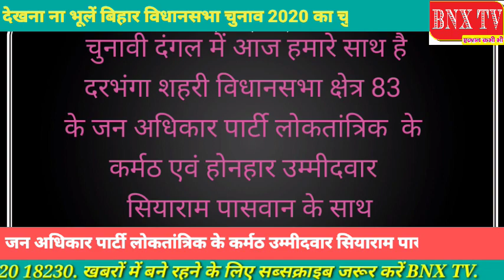चुनावी दंगल:- जन अधिकार पार्टी( लो.) के कर्मठ एवं लोकप्रिय उम्मीदवार सियाराम पासवान के साथ